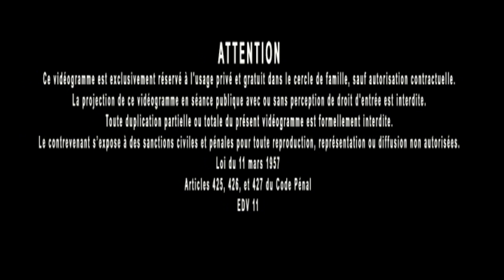Jacques Grimault | Mort d'un pompier, Conjonction Mars & Uranus en signe d'Air